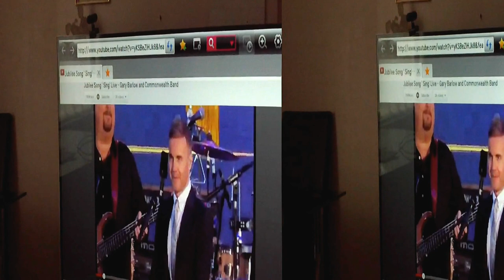3D VIEW cels rex in gary barrow queen's diamond jubileee song. HD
they  did  the  karaoke. an HD  3D video of the girls... in the  queen's  diamond  jubliee  ...Gary Barlow, Queen's Diamond Jubilee Official song